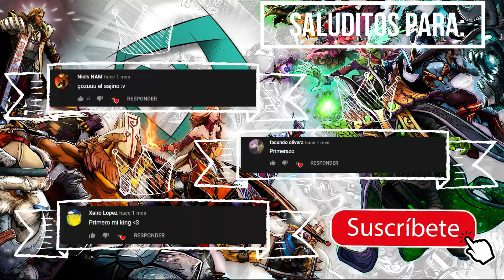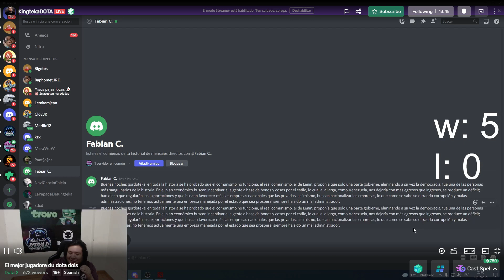😄 KINGTEKA DEBATE CON LOS VIEWERS!! NO ENTIENDE NADA DE LO QUE LE DICEN!! MAYORDOMI LO ATIENDE!! 😄